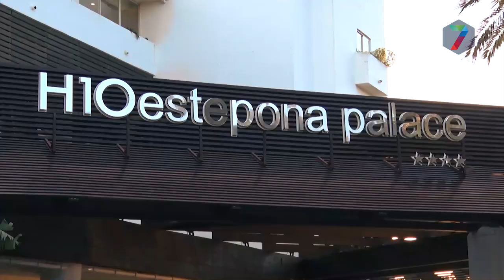Ferdy Druijf (NEC): "Ik ben hier om heel veel goals te maken"